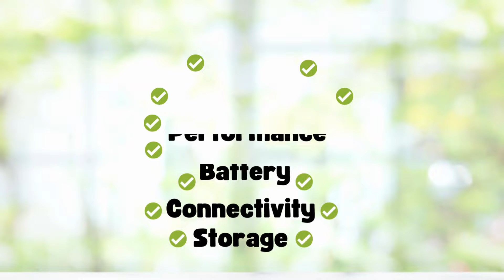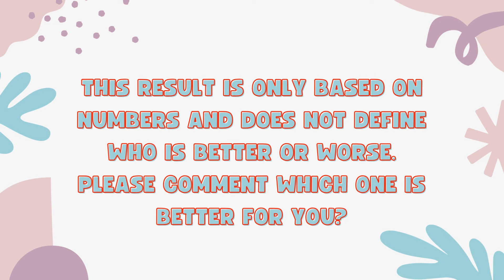HMD Pulse Pro Vs Infinix Smart 8 Pro - Full Comparison 2024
In this video, we'll compare two Smartphones HMD Pulse Pro Vs Infinix Smart 8 Pro.